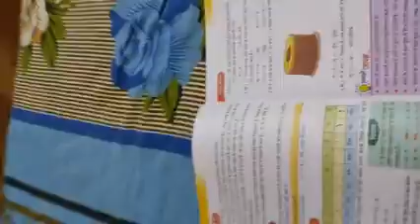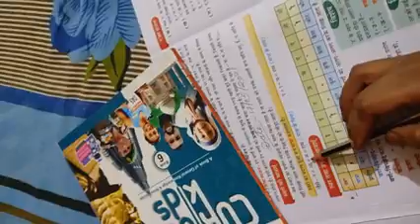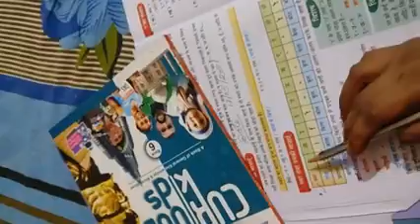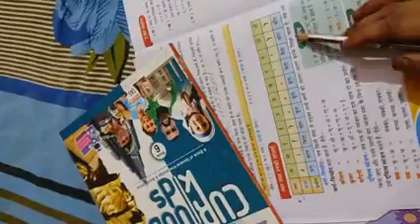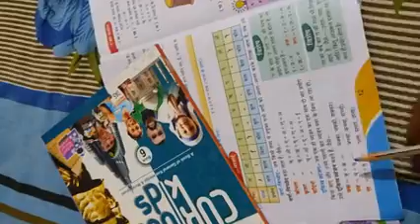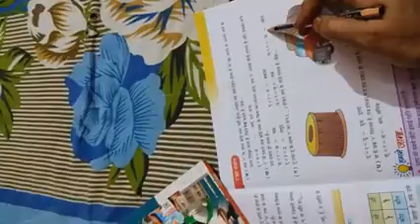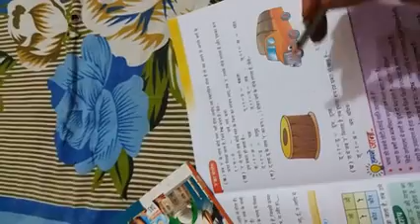17-05-2021, class 6th : Hindi 2nd